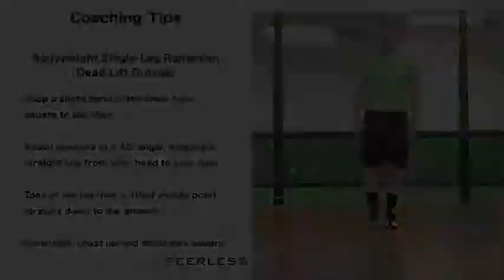383. Single Leg Bodyweight Romanian Dead Lift Outside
Single Leg (SL)  Bodyweight (BW) Romanian Dead Lift (RDL) Outside